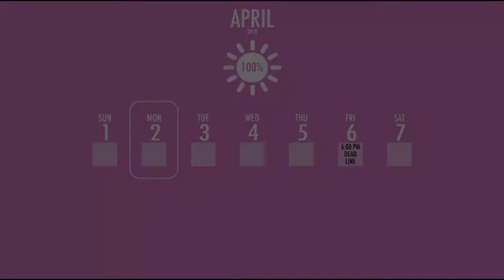Un dia de rituales con una yandere 💖🔫